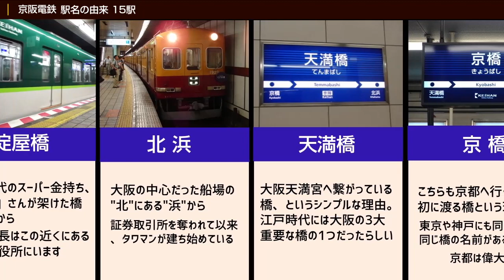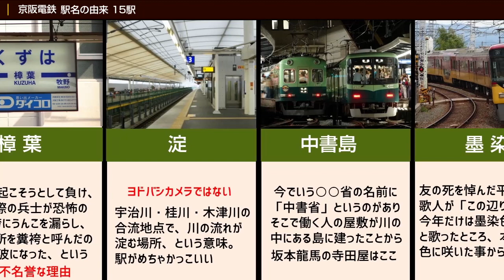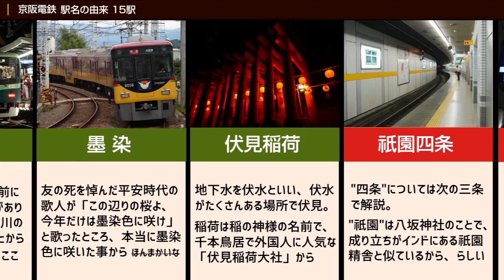【京阪】駅名の由来 15選【ランキング】 n128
京阪電鉄の駅の内、主要駅や特徴的な駅名の由来についてご紹介します！

【ジャンプメニュー】
0:00​　タイトルコール
0:04​　大阪方ターミナル駅
0:55​　大阪府郊外駅
1:39​　京都府郊外駅
2:26　京都方ターミナル駅
2:44​　ED